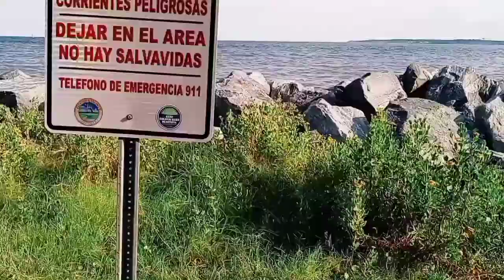Florida Water | kFlo